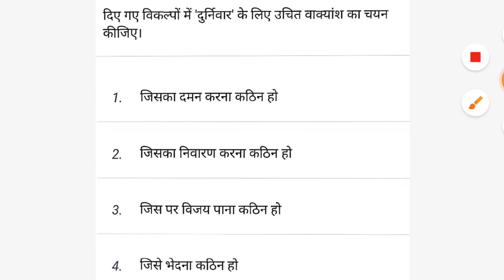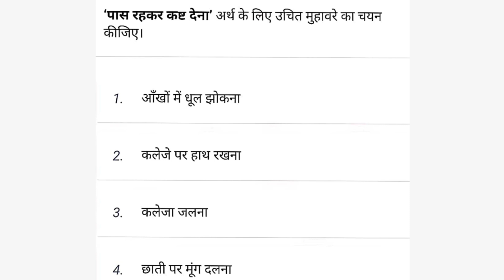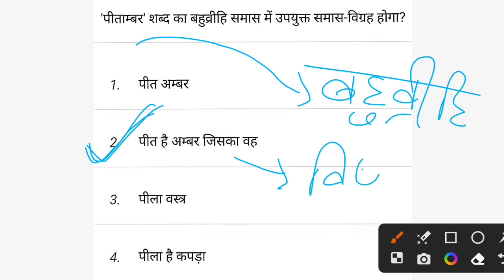😍bihar civil court hindi practice set | peon hindi question | peon hindi mock test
| bihar civil court hindi class | peon hindi question paper | bihar civil court hindi class | peon hindi classes | peon hindi question paper | @crazygsadda

🛑bihar civil court hindi classes || bihar civil court hindi paper | peon hindi mock test | peon hindi previous questions |

Instagram.com/crazygsadda

YOUR QUERIES👇🥳

bihar civil court peon bharti
bihar civil court clerk cut off
bihar civil court clerk interview
bihar civil court chaprasi
bihar civil court clerk vacancy 2022 syllabus
bihar civil court clerk salary 2022
bihar civil court cut off

bihar civil court peon hindi question

🛑bihar civil court hindi practice set | civil court peon hindi mock test | peon hindi question
 Bihar Civil Court clerk hindi class